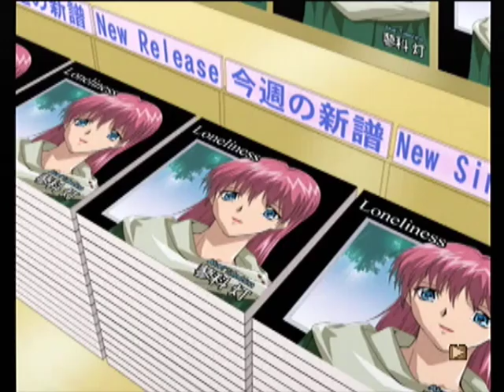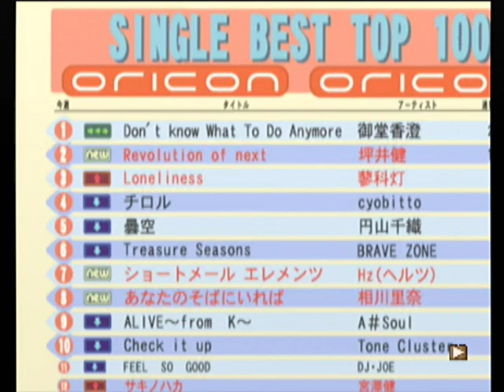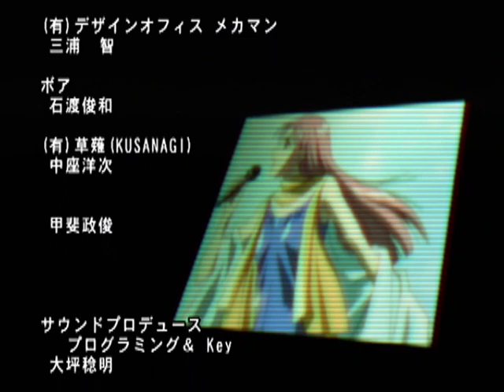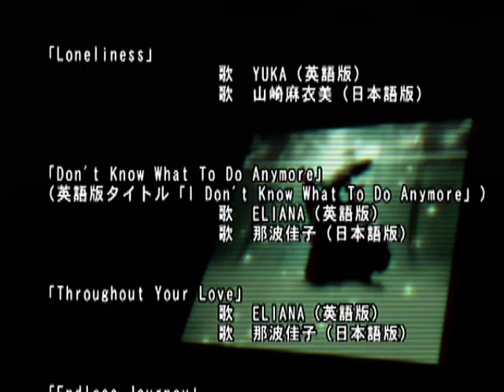【PS2】トライアングル・アゲイン Part１５ ～Story１５ 【スタートオンゲームズ】【スタゲー】【JAPAGE】